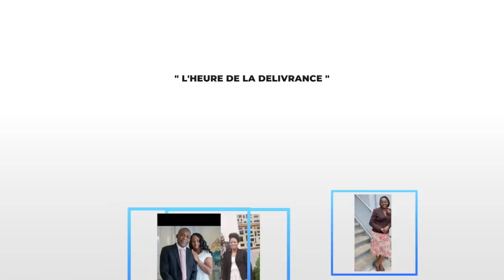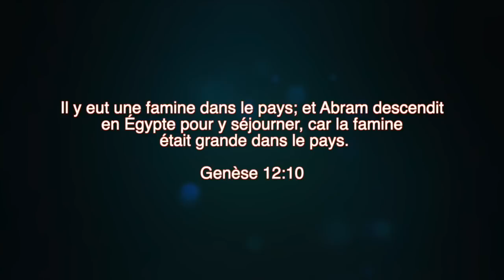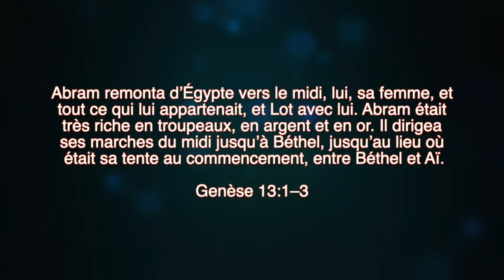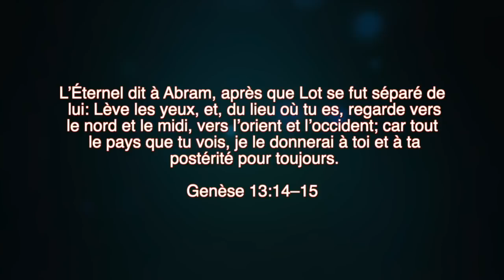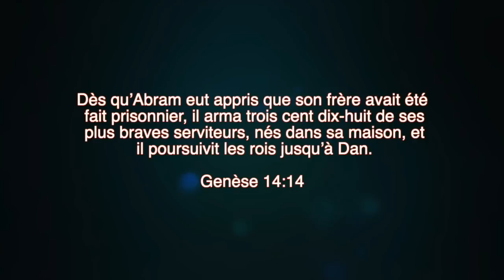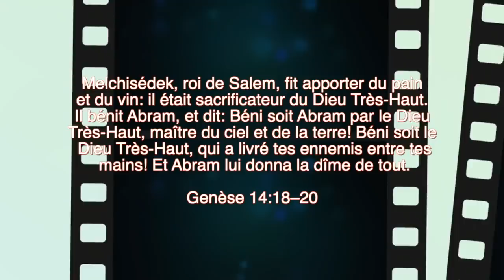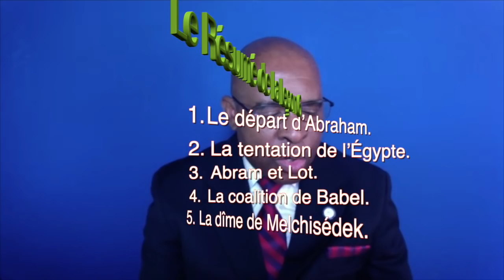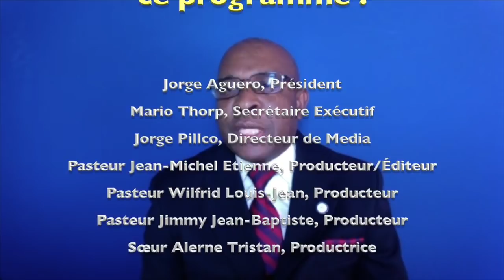2TL6. 2022. Les racines d’Abraham.